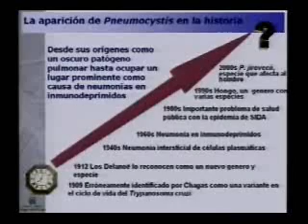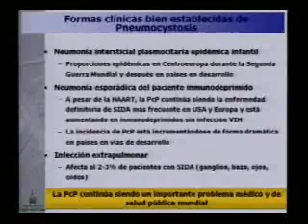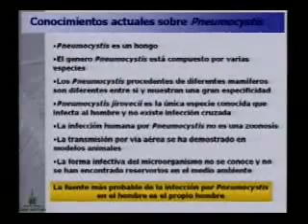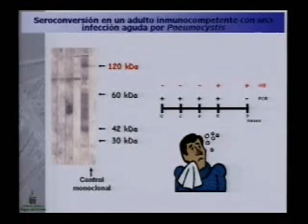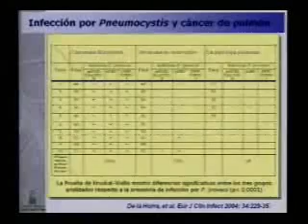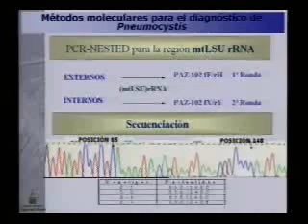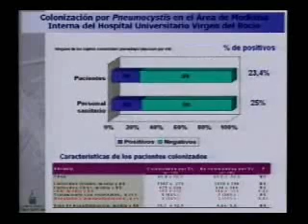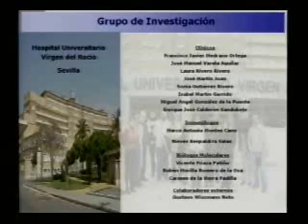HCPA - Grand Round - A Infecção pelo Pneumocystis no Século XXI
Enrique Calderón
Director de InvestigaciónMedica
Hoslpital Universitario Virgen Del Rocpio
Sevilla
Data: 24/09/2008